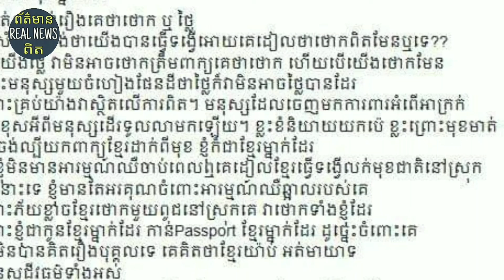ក្រោយពីមានបុគ្គល្បីៗ និងតារាជាច្រើន បានចេញមុខ ប្រតិកម្មទៅនឹងបុរសដែលលួចថតគេ បង្កជាជំលោះពេញព្រលានយន្តហ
After some famous people and stars reacted to the men posing for photos and posing as an airport dispute, a beautiful woman came up to them.

សូមស្វាគមន៍មកកាន់បណ្តាញព័ត៌មានកម្ពុជាសូមកុំភ្លេចចុះឈ្មោះជាវប៉ុស្តិ៍របស់ខ្ញុំសូមអរគុណ!

សូមអរគុណយ៉ាងជ្រាវជ្រៅវ
Thank You So much !